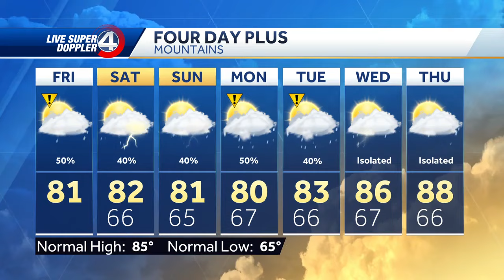Changes this weekend